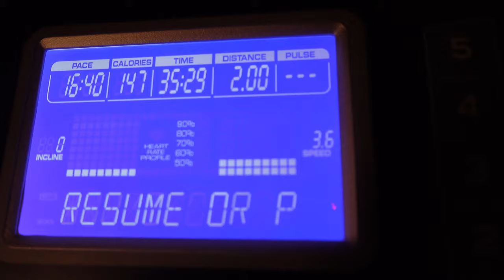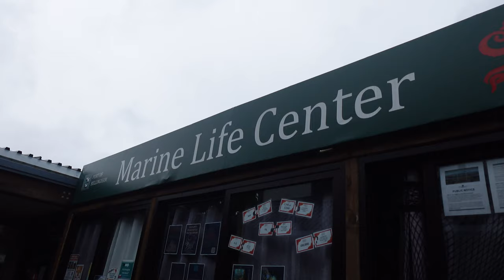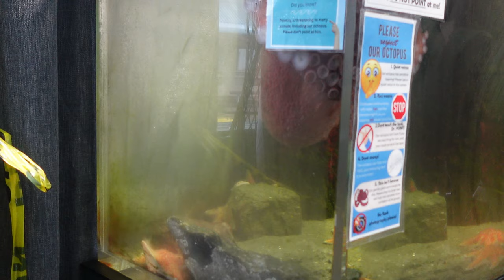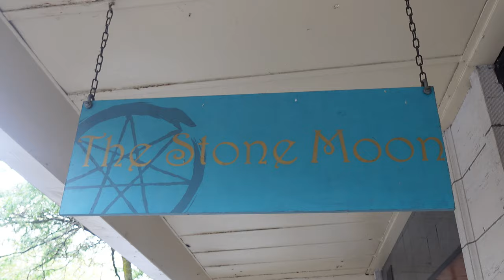Embracing a Gray Day | Weight Loss Journey Vlog | Vlogmas in ?July?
Today, I felt tired and run down because of the rainy weather, but I decided to embrace the grey skies and find something new to do. 🌧️ Keeping my body and mind busy is an essential part of my weight loss journey, so I visited the Marine Life Center in Bellingham. It's typically for kids, but it was free and a new experience for me-and I'm so happy I went! 🐠 Afterward, I explored downtown Bellingham. Even as the rain picked up, I found myself having a lot of fun. Join me on this unexpected adventure and see how embracing a rainy day can lead to discovering new joys. 🌟